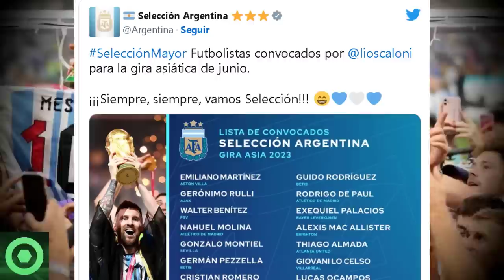🔴¡TREMENDO!😲 LEO MESSI SORPRENDE Y Deja A Todos Con La Boca Abierta En BARCELONA. Mira Lo Que Pasó 🟥